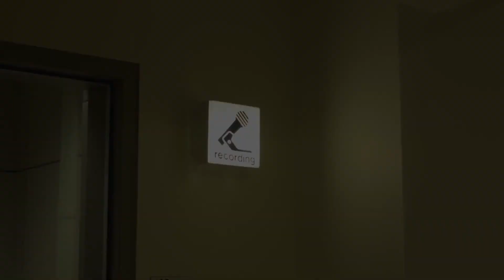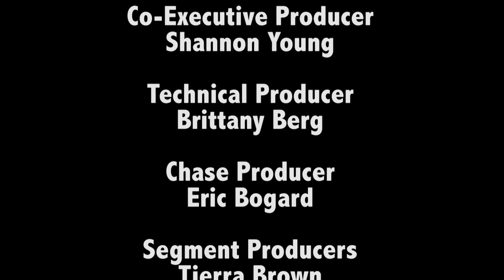Hella Late with Rob Sherrell Episode 5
The Hella Late Show's fifth episode is here!

Catch up with host Rob Sherrell on medical cannabis, Miss IU 2017, spoken word poetry, and Woke on an Elevator.

An IUSTV and Rob Just Jokin Production